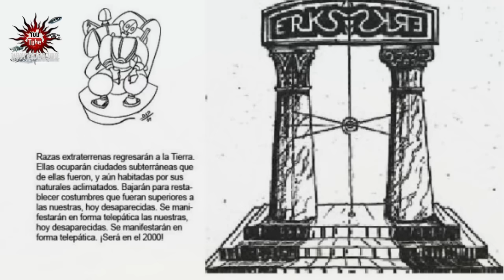ufo,ovni, ERKS Ciudad Intraterren. El ASENSO, June/2016.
ERKS (Encuentro de Remanentes Kósmicos Siderales) es una ciudad ultra terrena.
Su relación con Shambhala, la Hermandad Blanca y la Confederación Intergaláctica. Todo esto trabaja para que la humanidad recupere su verdadera naturaleza. Somos nosotros los protagonistas, los constructores de este mundo nuevo. Seamos el ejemplo viviente del mundo que soñamos. Re significar la Utopía, es re significar la Esperanza, y devolver a la humanidad las ganas de soñar un mundo mejor, y creer que es posible. Esto y mucho más encontraras en este vídeo que seguro te interesara ERSK la cuidad interna de este mundo da esperanza a la humanidad.

El Dato yo lo pongo y tu pones el criterio.

VÍDEOS SUGERIDOS:

UFO, REAL OVNI RUSSO INSÓLITO MAYO 2015

8.- Ufo, Ovnis y Alíen Reales Capturados en Cámara los 7 Mejores Vídeos de Enero y Febrero 2016.

21.- ufo, 5 MEJORES Vídeos  DE OVNIS REALES de Mayo 24 y 25 del 2016. May 2016.